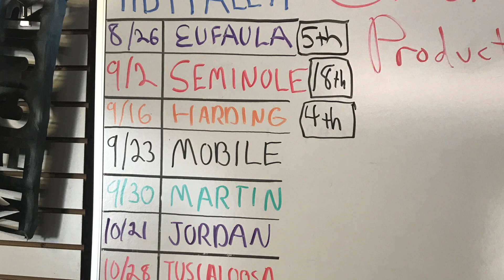Lake Harding High School Bass Fishing ASA District 10 Qualifier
Hudson and Asher for HEADLAND BASS TEAM went to Lake Harding for the ASA qualifier.  Had a productive day picking through 30 fish for the 4th place bag.

All 4 boats ground it out until the very last minute to bring in fish for weigh-in.
Aaron Cherry/Gracie Herbold 1st Place and Big Fish
Andrew Davis/Coleman Evan 3rd Place
Hudson Choquette/Asher Peters 4th Place
Caemon Metcalf/Brady Brasington 7th Place